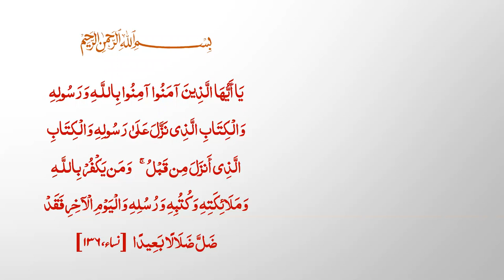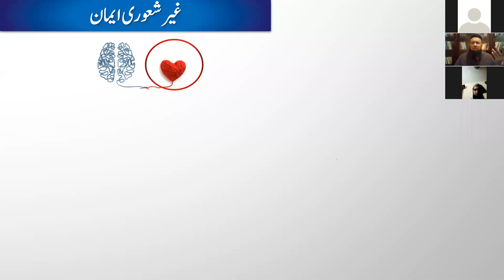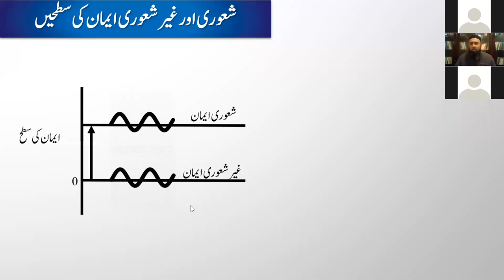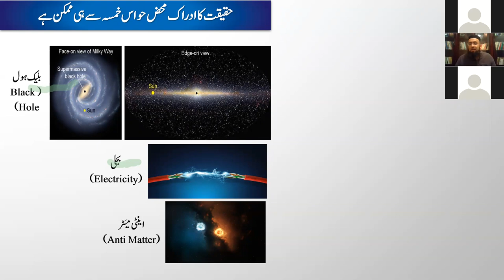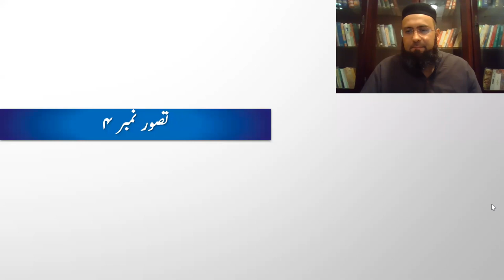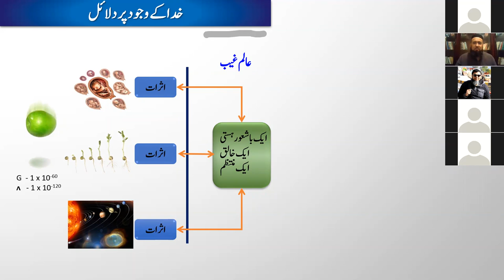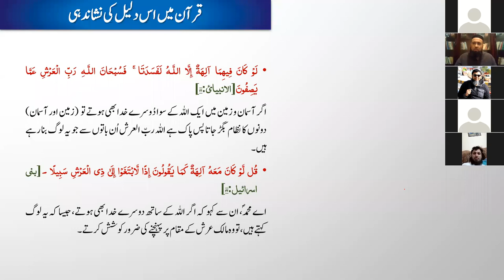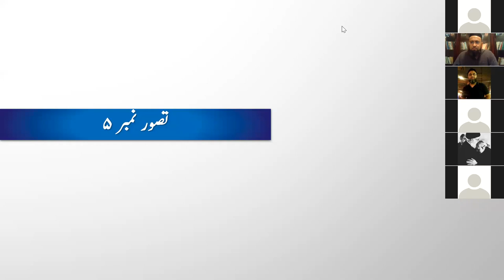01 - What is Iman - Lecture 1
01 - What is Iman - Lecture 1